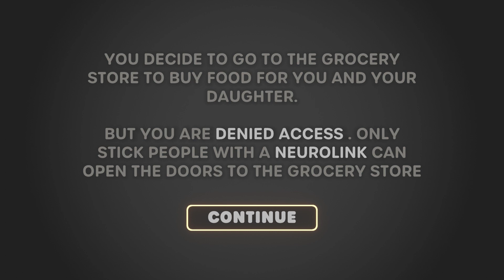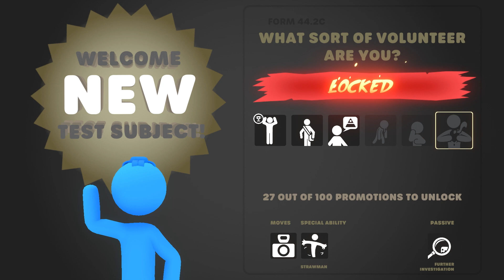Becoming a op farting jedi in stick it to the stickman neurolink update